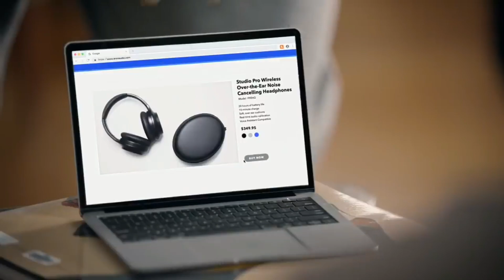Kawhi Lenorad funniest moments